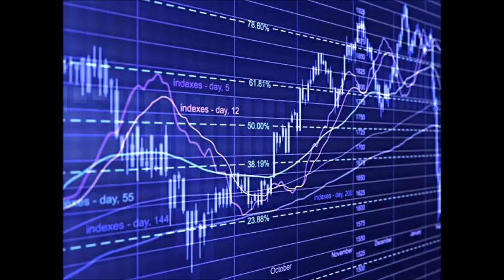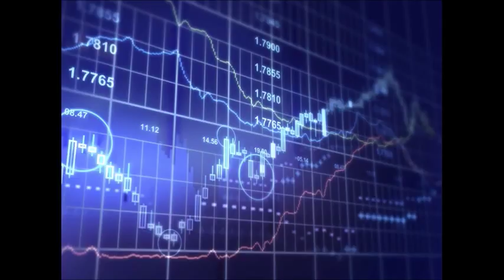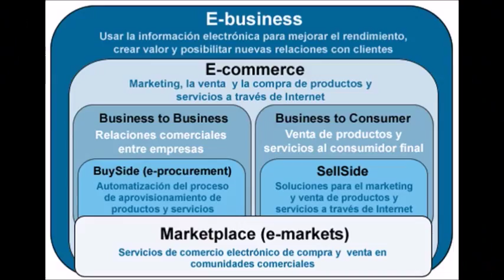OMAR MORA P1 GERENCIA 360